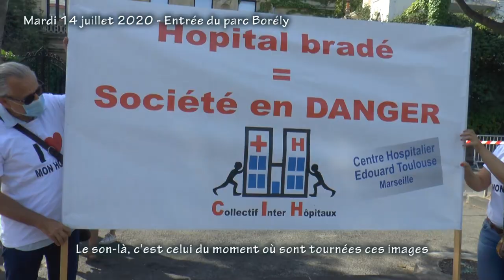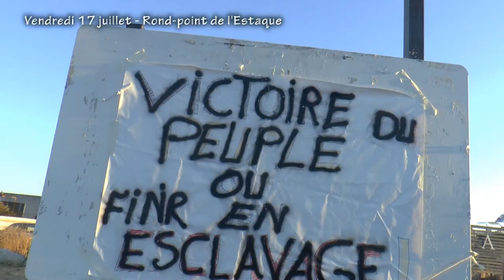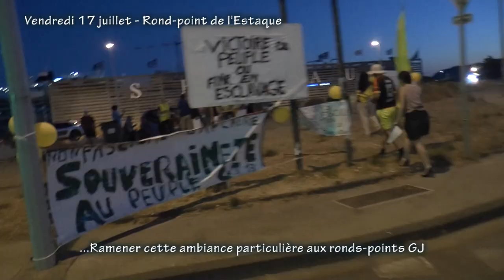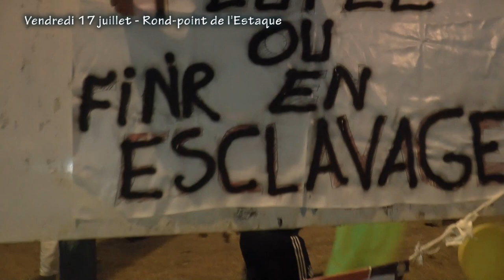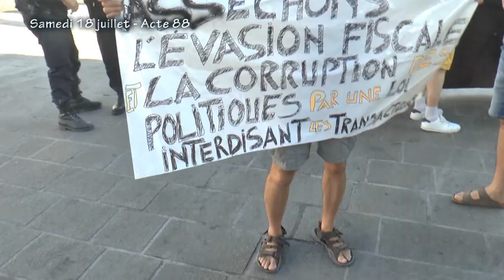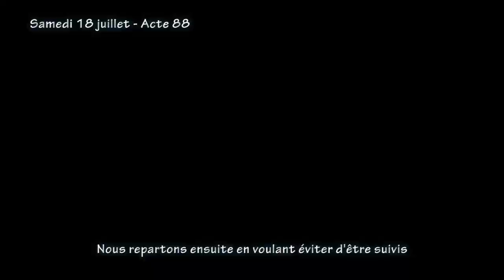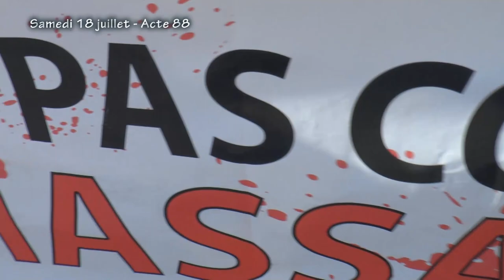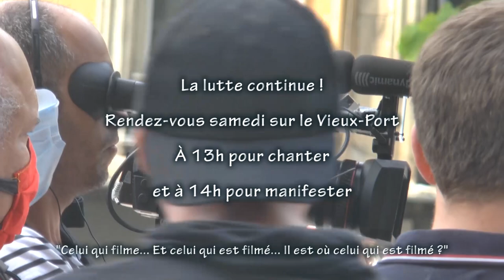Acte 88 gilets jaunes Marseille - 14 juillet - Rond-point de l'Estaque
C'est les vacances, il y a beaucoup moins de monde en manif, mais "nous sommes toujours là", comme nous le dit Rosy -et : "même si on est 3 !" nous rajoute Zahia.

Le 14 juillet, Mélenchon rend visite à ses troupes et Rubirola nous refuse l'entrée du parc Borély. La police, quant à elle, après avoir voulue nous disperser ne trouve rien de mieux à faire que de crever des ballons jaunes.

Comme d'habitude, nous passons un très bon moment au rond-point de l'Estaque.

L'Acte 88 est décevant de par notre nombre et nous en faisons une petite promenade de santé en passant par la Préfecture, au terme de laquelle nous retrouvons une manifestation kurde que nous accompagnons jusqu'au Vieux-Port